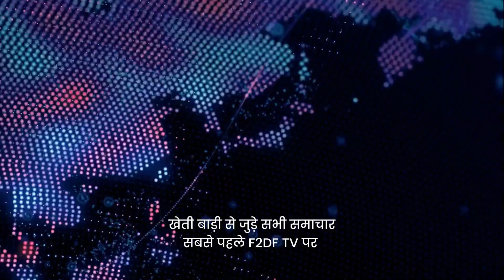Daily news bulletin ' खेती-बाड़ी Samachar' | 14 June, 2023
Social Media Manager  :--  SUNIL KABARCHHA

This video is  about F2DF. com, an independent yet fully connected functional eco system in Agricultural space of India. from basic farming needs, animal care, weather forecast, Mandi rates and higher price for output to free of cost rental space; everything is offered keeping in mind the welfare of farmers.NO COMMISSION & NO MIDDLE MAN